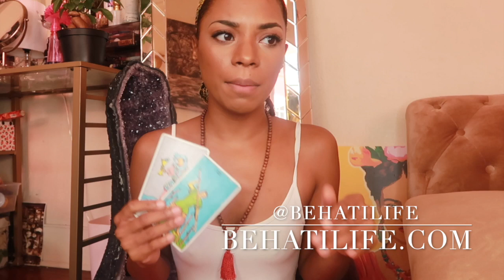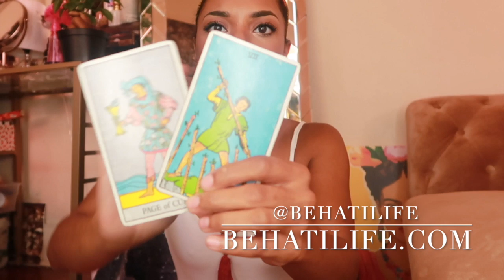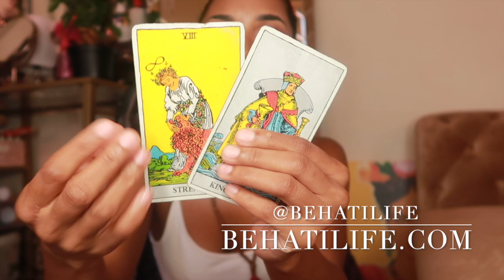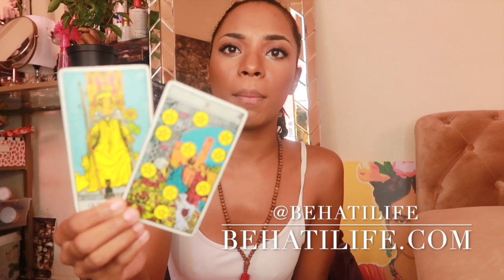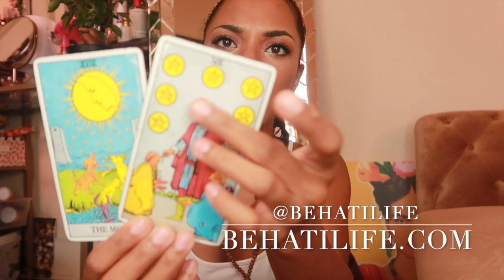AUGUST 2019 PREDICTIONS🔥❤️🛎- ALL ZODIAC SIGNS! || BEHATILIFE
Hi loves! Welcome back :) Here is what I see and feel for AUGUST 2019

TIMESTAMPS
Overall- :48
Aries- 8:00
Taurus- 11:50
 Gemini- 16:44
Cancer 21:22
Leo- 27:33
Virgo 31:15
Libra 39:00
Scorpio 42:52
Sagittarius- 45:33
Capricorn 47:47
Aquarius 50:40
Pisces 54:34

FINAL NOTE 57:19

Jessica W
1000 Bourbon St, PMB #112